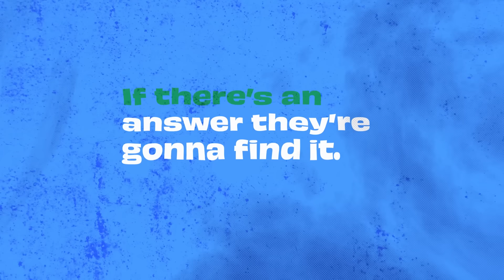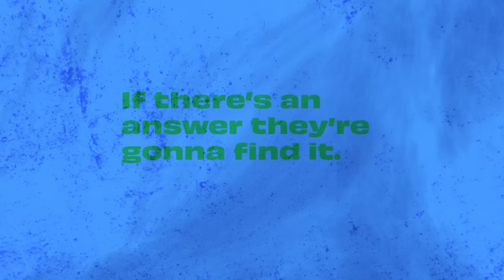In Defense of Wearing the Same Shorts All Summer | Quick Question Ep. 245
Soren and Daniel, two best friends and comedy writers, share the specific ways they're a little bit gross. Learn about (or feel validated by) infinity spoons, towels of considerable mileage, wearing one pair of shorts all summer, and what keyboards teach us about our hands.

Thanks to Rocketmoney.com/qq . It could save you hundreds a year.